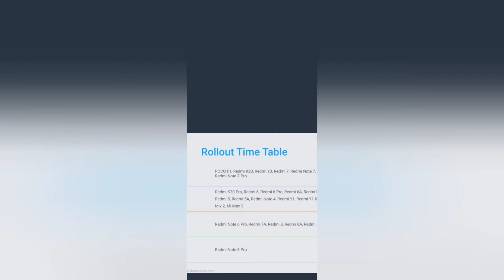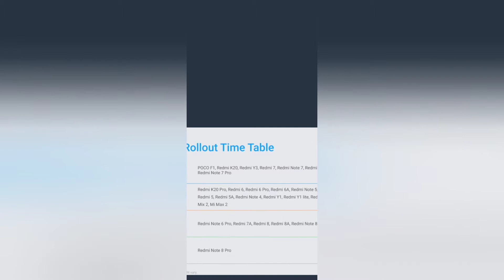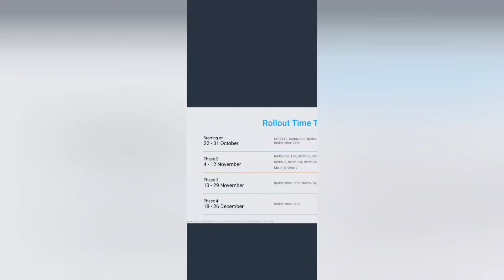Miui 11 official dates for all redmi smartphones || Miui 11 update || Techie S-kay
aaj meine is video me bataya hai ki miui 11 ki official dates konsi hai or kin kin smartphones ko kab kab update milegi. dosto miui 11 update jld hi aane wali hai sabhi devices me. agar aap bhi janna chahte hai ki miui 11 ki official dates konsi hai aur kin kin smartphones ko kab kab update milegi to is video ko pura end tk jroor dekhe,  thanks friends.